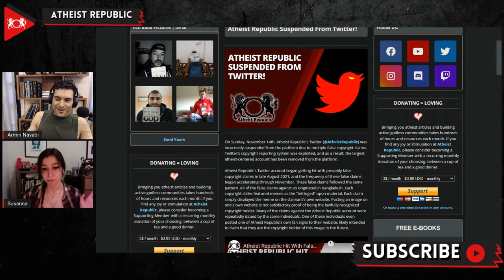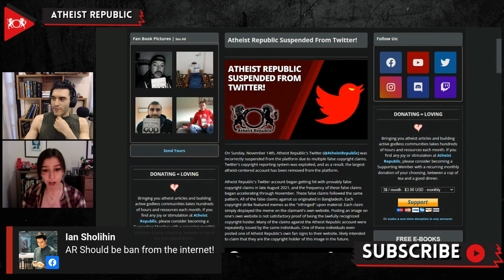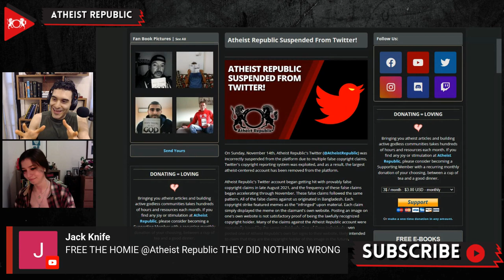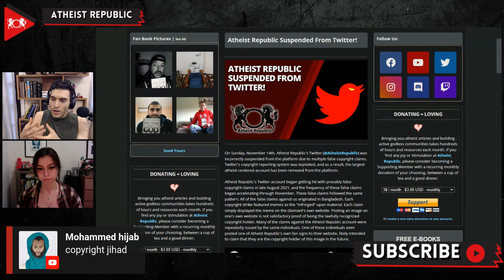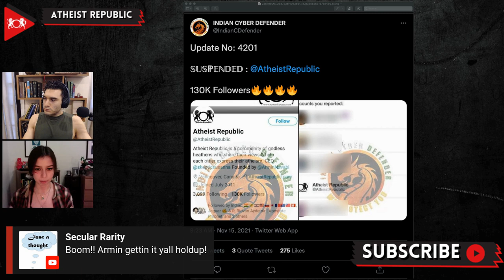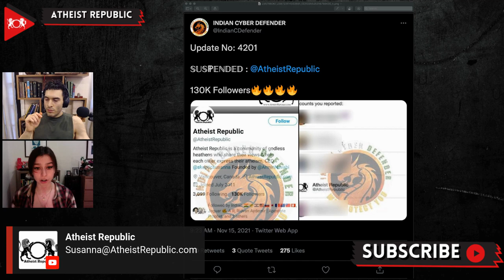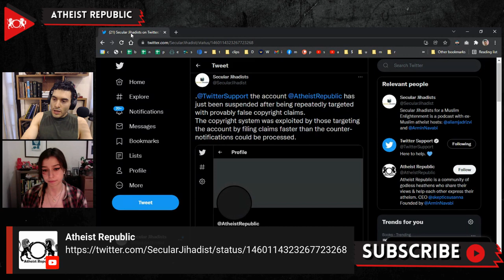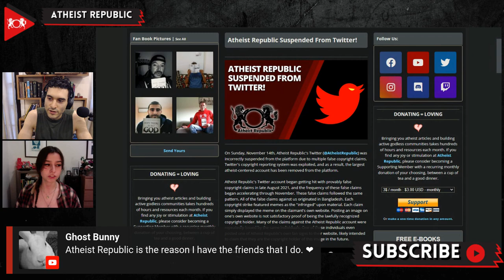Atheist Republic Suspended From Twitter!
UPDATE: We got our account back!! Follow us while it lasts
This allowed the false claimers to hit the Atheist Republic account with claims more quickly than they could be reviewed. This incident highlights the importance of having personal contacts at large social media companies, as there is little hope of remedying issues otherwise.